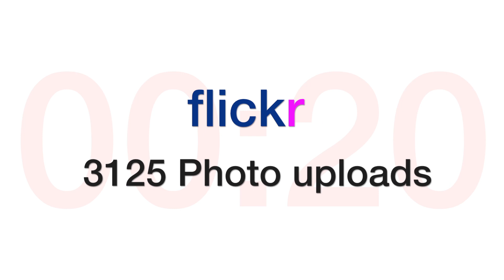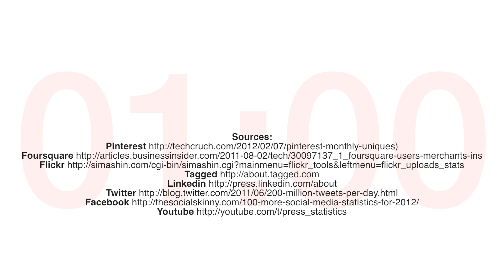60 seconds in Social Media